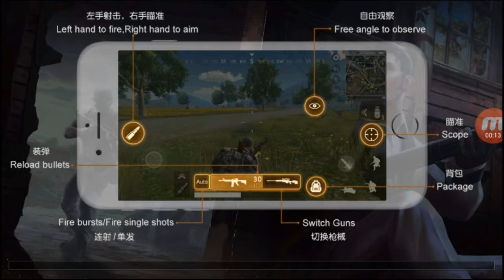pubg & garena free fire similar games for android [[ playerunknowns battlegrounds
pubg like  similar games for android

 playerunknowns battlegrounds  like  similar games for android

 garena free fire  like  similar games for android

Survival Squad